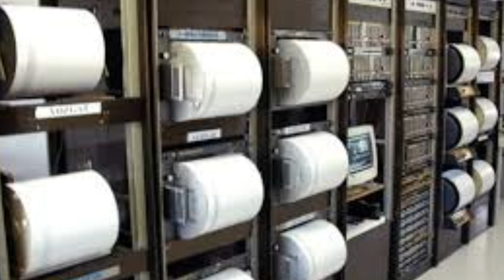İSTANBUL DEPREM OLDU ŞİDDETLİ DEPREM